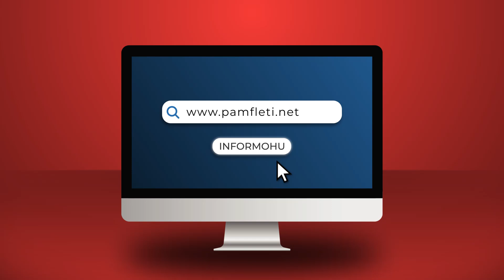Berisha del zbuluar, kërkon negociata me Alibeajn për të rrëmbyer vulën e PD-së!